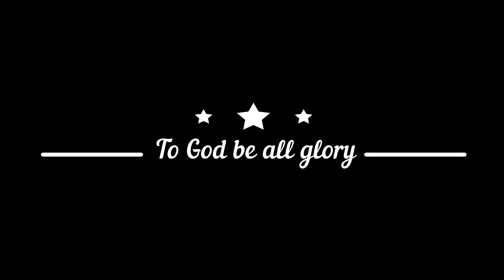How to Stop Murmuring and Complaining | Wendell Schultz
Hi everyone!  Here’s another video update!

Tell us what's on your mind and heart by leaving a COMMENT on our videos. Our love and thanksgiving!

Thanks to our friend, Rowee Dizon, for taking this video during our Christmas Party in December 2019.

Your brother and sister in Christ,
Wendell and Jennifer Schultz
Zoe Perissos Ministry